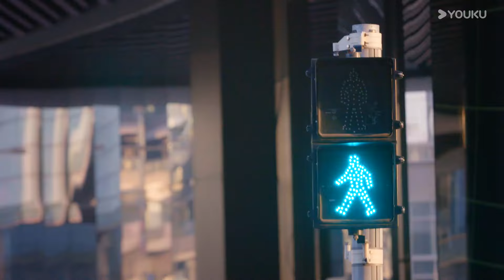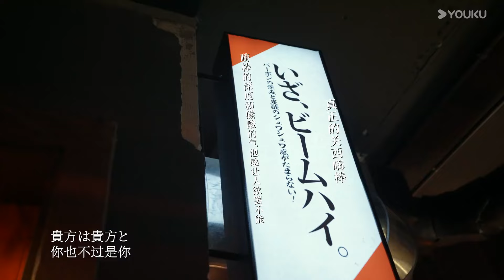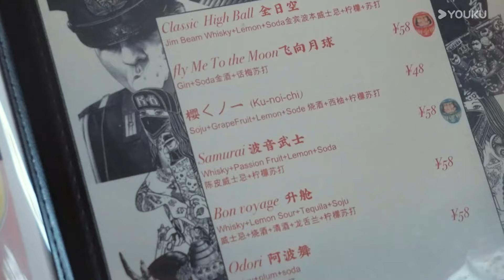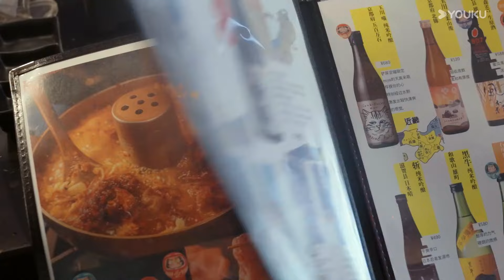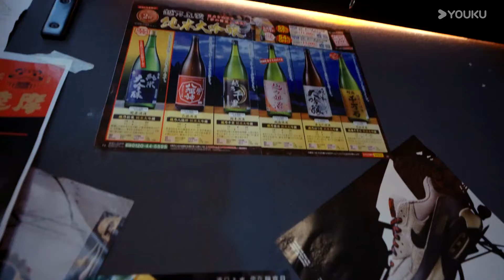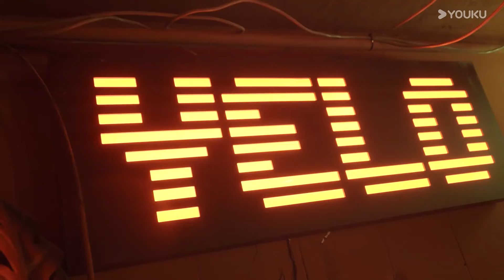"فلنذهب لنأكل"｜Let's Go Eat｜الحلقة 03｜لي منغيينغ / دونغ يولين｜مسلسل رومانسي｜YOUKU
【فلنذهب لنأكل】في المدينة الصاخبة، تعيش ميا، وهي موظفة مكتبية عادية تبلغ من العمر 26 عامًا، وهي ودودة ومسؤولة في العمل، على الرغم من أنها تتحمل أحيانًا اللوم عن الآخرين دون أن تتاح لها فرصة الدفاع عن نفسها في الوظيفة من الساعة التاسعة إلى الخامسة رتيبة ومتطلبة، لكن ميا تجد السعادة في وقت فراغها بعد العمل. عادة، لا تسرع ميا العازبة إلى المنزل بعد مغادرة المكتب، وبدلاً من ذلك، فإنها تأخذ منعطفا عمدا في شارع تصطف على جانبيه المطاعم وأماكن تناول الطعام، وأحيانًا تظهر في مكانها المفضل واحدة لتذوق النكهات المألوفة أو تجربة أطباق جديدة لمجرد نزوة، بعد إشباع شهيتها، ستطلق تنهيدة راضية. مثل هذه الفتاة، التي تعرف كيف تعيش، هي نوع الشخص الذي تريد فقط الجلوس بجانبه تناول وجبة مع...

الممثلون: لي منغيينغ / دونغ يولين

الحلقات: 10